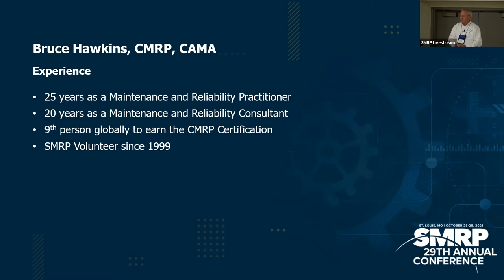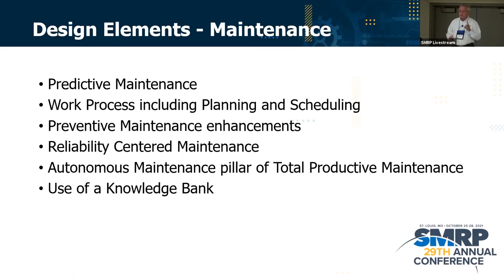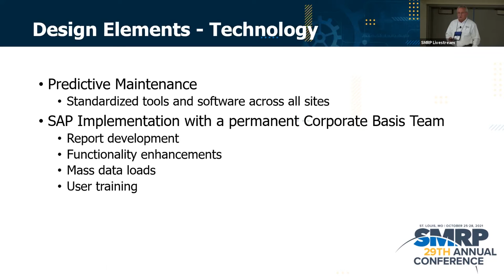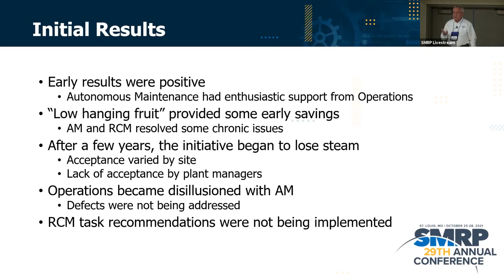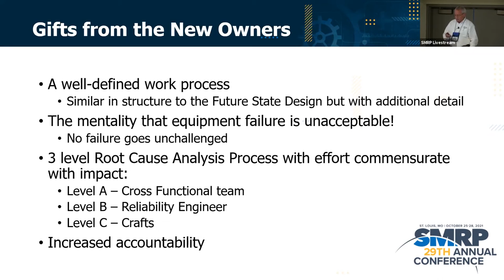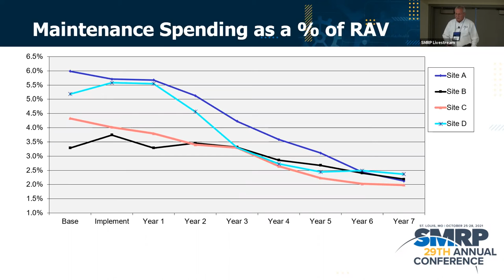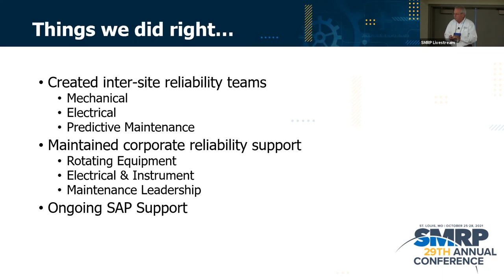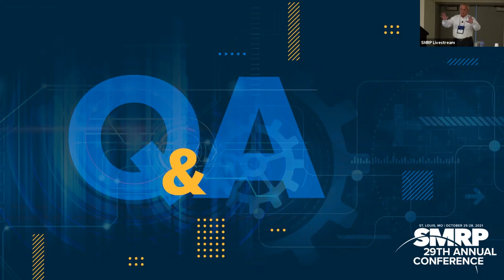A Case History of a Successful Reliability Journey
Bruce Hawkins gives a presentation about an MRO case study at the  29th Annual SMRP Conference.

Performance Consulting Associates (PCA) is one of the leading North American providers of Maintenance Management and Asset Management solutions. One of PCA’s core strengths is our breadth of experience, garnered during more than four decades of service to enterprises ranging from Inc. 5000 to Fortune 100. While some of our clients are current players in the market and others have left the market, our involvement with all of them gives us an unparalleled perspective from which to draw unique, targeted insights for every client engagement.

Frankly, there simply is no firm more experienced or more dedicated to helping plants and other production facilities, large and small, gain greater operating efficiencies and provide better customer service and on-time performance.